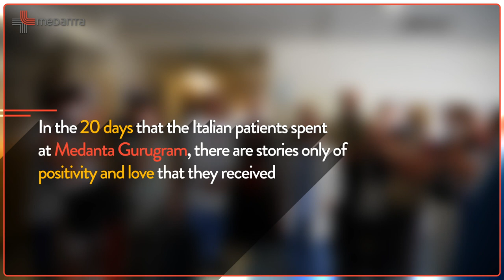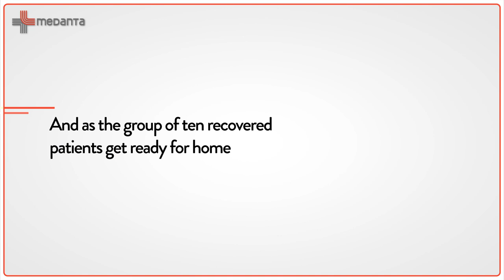Italian tourist - Coronavirus Survivors in India IndiaFightsCorona | Patient Success Story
We can fight & we will fight coronavirus. Watch this inspiring video of how doctors at Medanta have treated and discharged 11 Italian patients with courage, dedication, and resolve. 💪Here's the story of how IndiaFightsCorona. For Covid 19 details

Chapter's
0:00 Introduction
0:26 Dr. Yatin Mehta
1:02 Dr. Sushila Kataria
1:45 Patient sharing details
2:10 Pankaj Sahni on India Today News

Credits: India Today